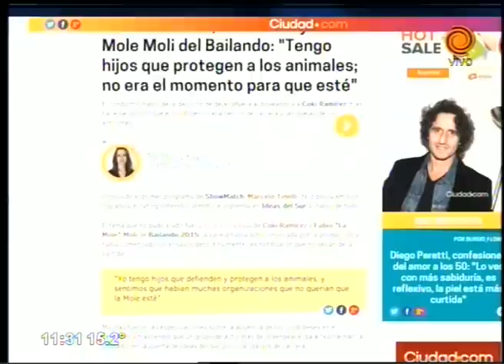La Mole Moli A tinelli le diría que es un pelot de mier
Junto a Fabio "La Mole" Moli, repasamos las notas del espectáculo de las principales revistas. Además, todo el humor, las peripecias en su vida diaria y la respuesta de Fabio a Marcelo Tinelli por las recientes declaraciones.